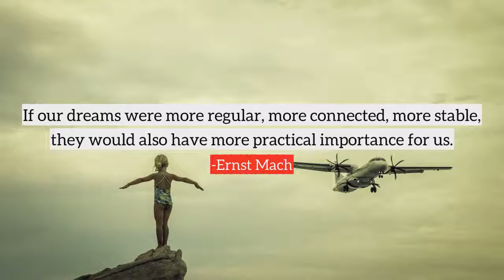Ernst Mach top Quotes, best quotes from Ernst Mach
Following are the few quotes from Ernst Mach, in this video
1) The presentations and conceptions of the average man of the world are formed and dominated, not by the full and pure desire for knowledge as an end in itself, but by the struggle to adapt himself favourably to the conditions of life.
2) Physics is experience, arranged in economical order.
3) Without renouncing the support of physics, it is possible for the physiology of the senses, not only to pursue its own course of development, but also to afford to physical science itself powerful assistance.
4) If our dreams were more regular, more connected, more stable, they would also have more practical importance for us.
5) The plain man is familiar with blindness and deafness, and knows from his everyday experience that the look of things is influenced by his senses but it never occurs to him to regard the whole world as the creation of his senses.